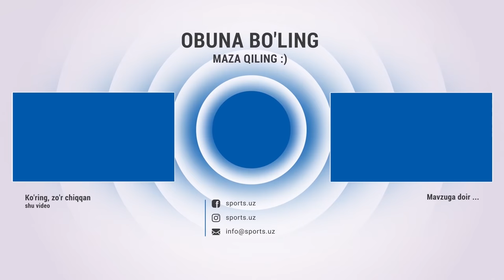Бу бола Ўзбекистонни жаҳон чемпионатига олиб чиқади! Супер талант топилди!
Бу бола бизни жаҳон чемпионатига олиб чиқади! Супер талант топилди!